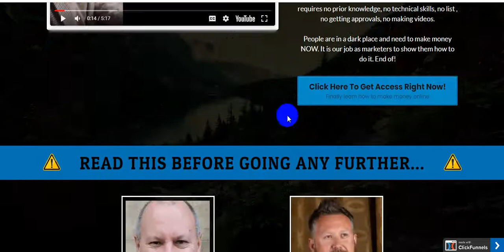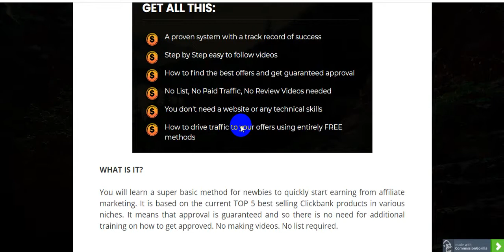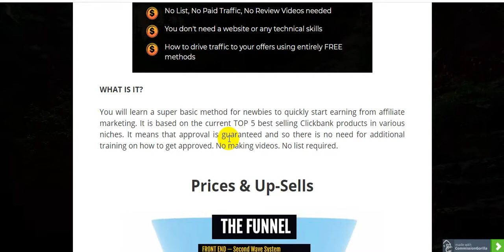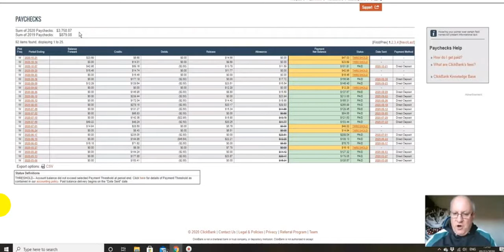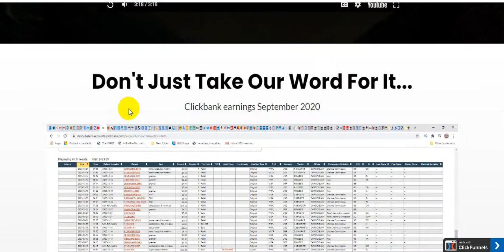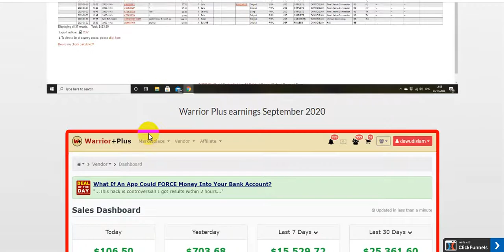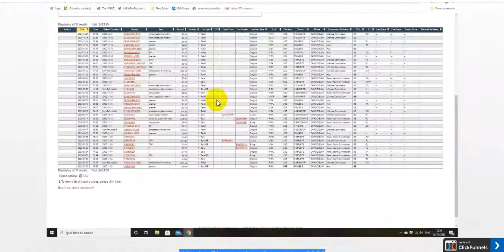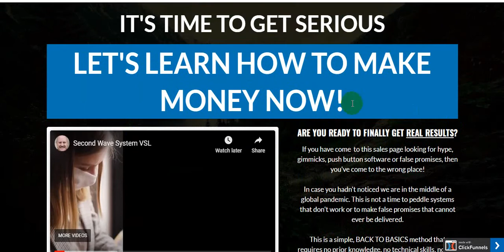Second Wave System Review+EXCLUSIVE BONUSES [Make Money Promoting 5 Top Clickbank Products]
Instant Bonus Delivery:

Your Bonuses Will Be Delivered Automatically, You'll Find Them Next To Your Purchased Files In JVZoo/Warrior Plus. Just Click The Button Above To Get Started.

Thanks for checking out my Second Wave System review.

Why Second Wave System?

It is based on the current TOP 5 best selling Clickbank products in various niches. It means that approval is guaranteed and so there is no need for additional training on how to get approved. No making videos. No list required.

This is a simple, BACK TO BASICS method that requires no prior knowledge, no technical skills, no list, no getting approvals, no making videos.

People are in a dark place and need to make money NOW. It is our job as marketers to show them how to do it. End of!

Prices & Upsells
FRONT END — Second Wave System: $12.95 - $9.95 Downsell

OTO #1 — Second Wave System PRO Version: $37 — $17 Downsell
Actually a collection of ALL of Dawud's previous products plus the PRO versions of every product. Worth over $500 in total.

OTO #2 — Weekly DFY Campaigns: $97 — $47 Downsell

OTO #3 — Reseller Rights: $37 — $17 Downsell
Get Reseller rights to The Halloween Method - Sell it as if it was your own product and keep 100% commissions across the entire funnel

OTO #4 — Steal Our Traffic: $97 - $47 Downsell
Put your Pixel on all of Dawud's previous sales pages and take advantage of tens of thousands of proven buyers. The ultimate buyer traffic source and a real bargain.

OTO5 - VIP Package: $37 - $17 Downsell
Get Free VIP Upgrades (worth $64 each) at all 25 of Dawud's sites in the MMO niche PLUS put a banner of your choice in the rotator at all 25 sites on a permanent basis.

Here's Are Some Key Benefits You May Be Interested In Getting:
No prior knowledge
No technical skills
No list
No getting approvals
No making videos.

100% 30 DAYS MONEY BACK GUARANTEE!